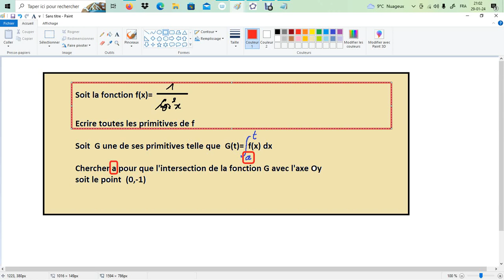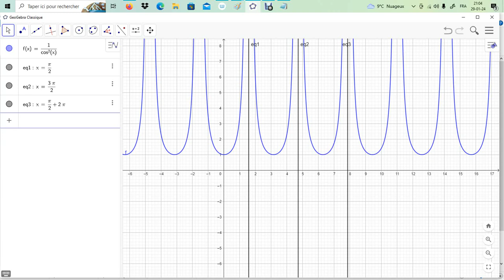Primitive et intégrale -Soit G une de ses primitives telle que G(t)= intégrale de t à a de f(x)dx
Ecrire toutes les primitives de f =1/cos²(x)

Soit  G une de ses primitives telle que  G(t)= intégrale de t à a de  f(x) dx

Chercher a pour que l'intersection de la fonction G avec l'axe Oy
soit le point  (0,-1)